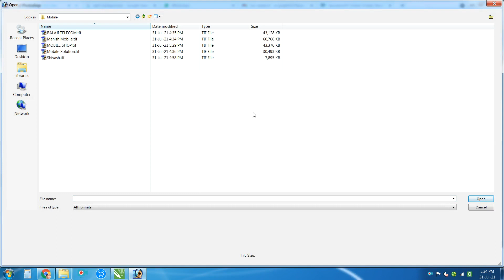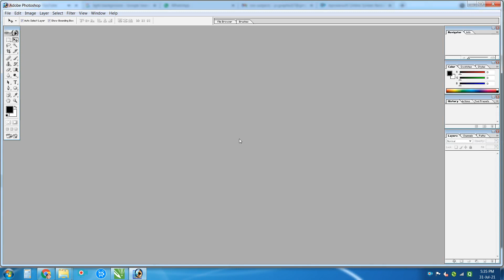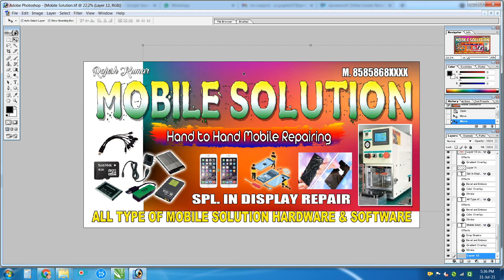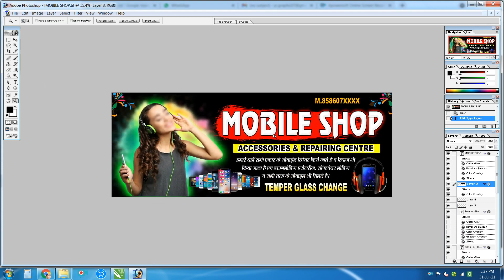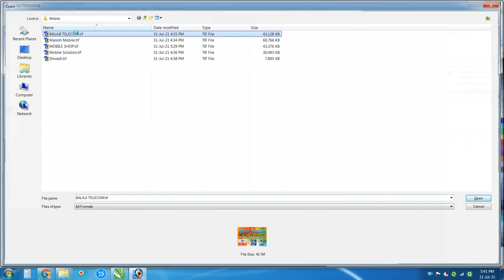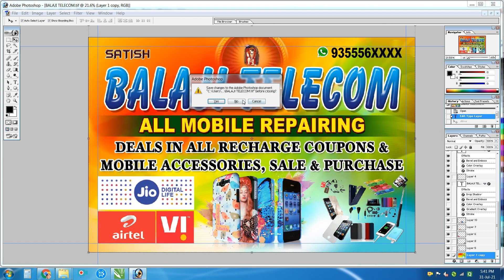mobile shop flex board design || mobile shop Poster Demo || Dukan ka poster Kaise Banaye || PSD File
How to Make Mobile Shop Flex Banner Design  l Mobile Shop Banner Design Kaise Banaye l PS Tutorial